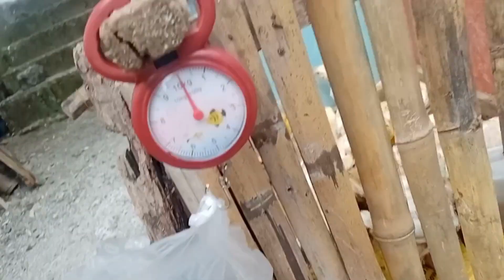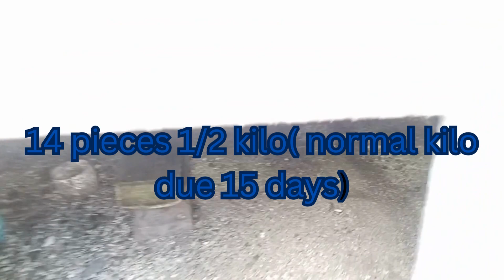after 15 days of 45 days chicken broiler NORMAL KILO REVEAL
TIMBANG NG 45 DAYS CHICKEN AFTER 15 DAYS OLD ..
MORTALITY REVEAL , CHICKEN BROILER SURVIVOR .
PAG KA BANSOT NG SISIW/MANOK NA  GAWAN NG PARAAN